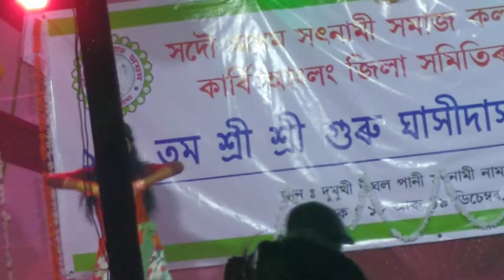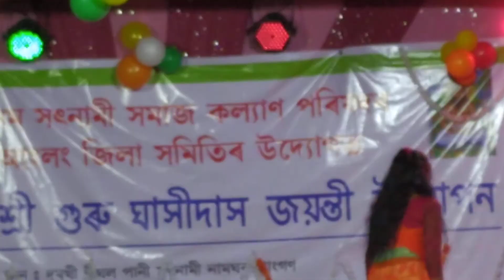Daiyya daiyya re song dance from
Jupi satnami